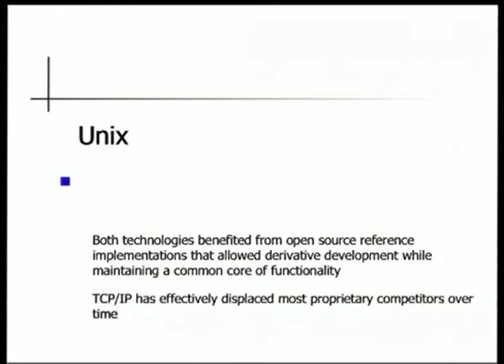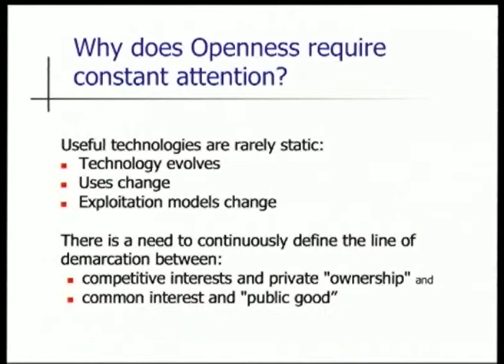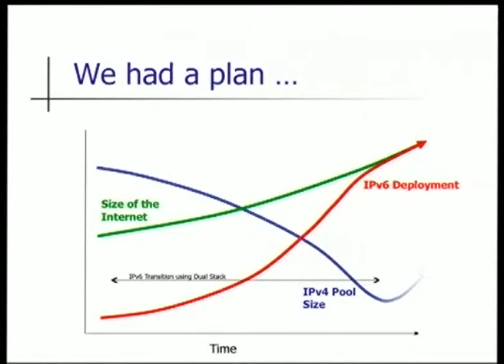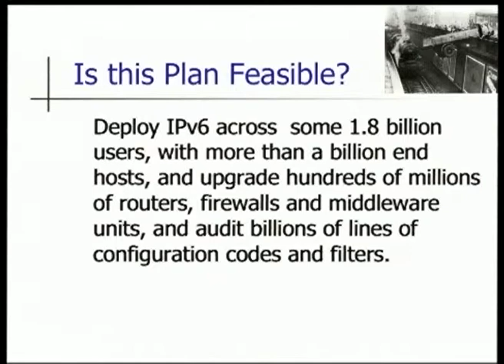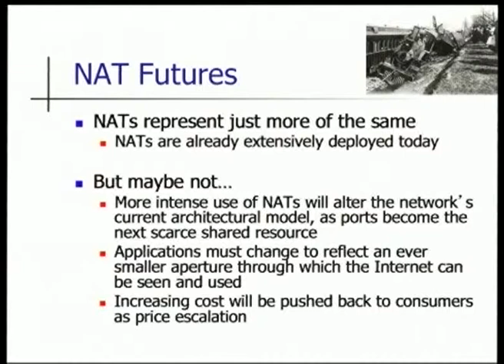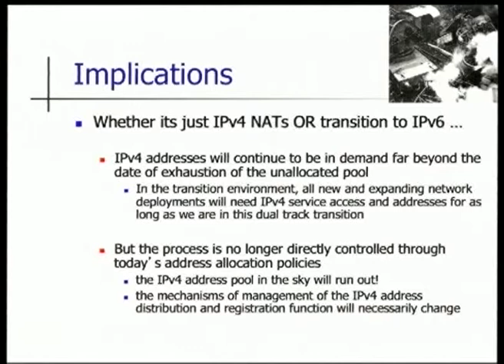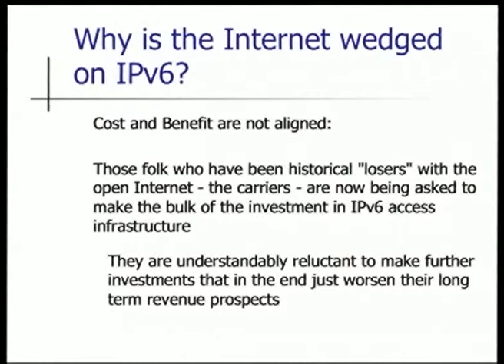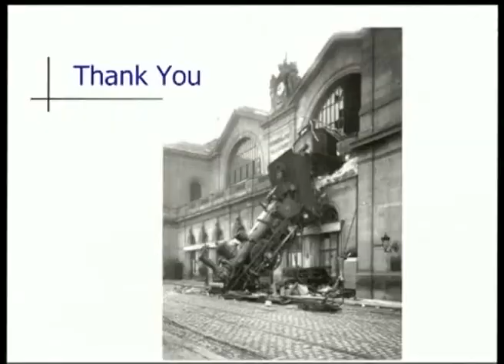Keynote: Geoff Huston